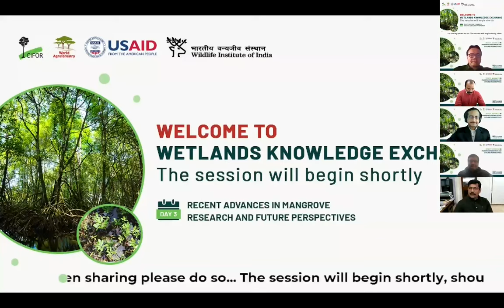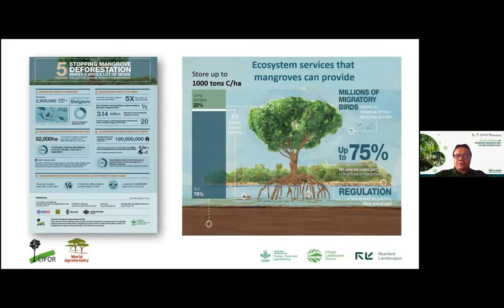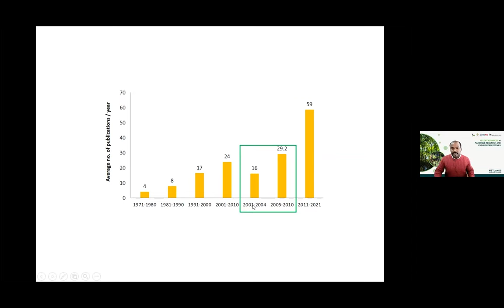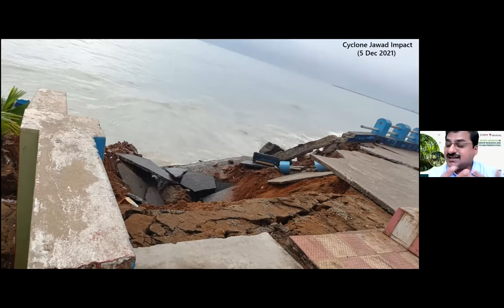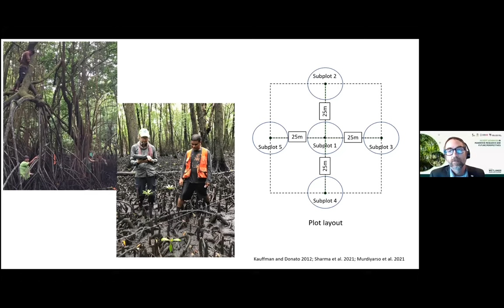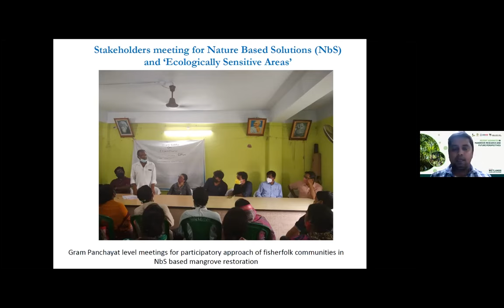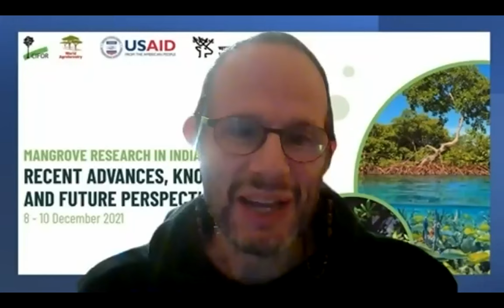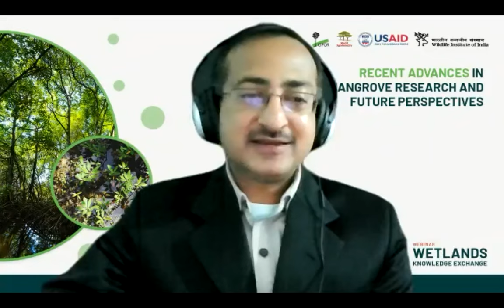Mangrove research in Indian sub-continent (Day 3)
Conservation and restoration of coastal ecosystems, including tidal salt marshes, seagrass meadows and mangrove forests (collectively called blue carbon (BC) ecosystems), offer excellent opportunities around nature-based solutions for climate mitigation and adaptation. The purpose of this three-day workshop is to serve as a knowledge exchange platform where advances and trends in mangrove research within Indian subcontinent will be discussed and information gaps will be identified. This webinar will allow interactions between mangrove researchers and help forge new partnerships and research collaborations among individuals and institutions for advancing mangrove scientific research in India.